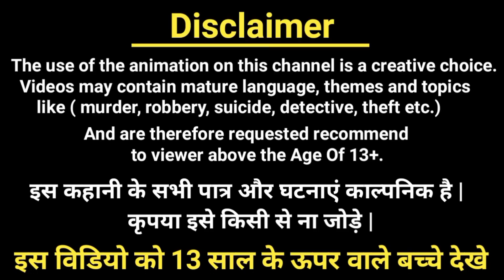कौनसी Teacher पागल है ?| Balveer Paheliyan | Hindi Paheli | TMKOC riddles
1) cartoon paheliyan
2) Hindi Paheliyan
3) Paheli in hindi
4)Balveer Paheliyan
5) riddles with answer

 ➡ cartoon paheliyan
 ➡ cid paheliyan
 ➡balveer paheliyan
 ➡hindi paheliyan
 ➡ majedar paheliyan
 ➡riddles
 ➡balveer cartoon paheliyan
➡ riddles hindi
➡ paheliyan in hindi
➡hindi paheli
➡hindi paheliyan